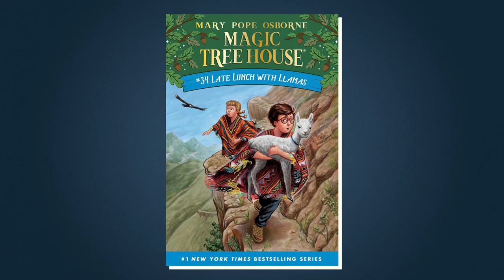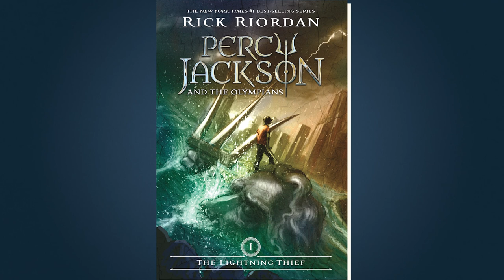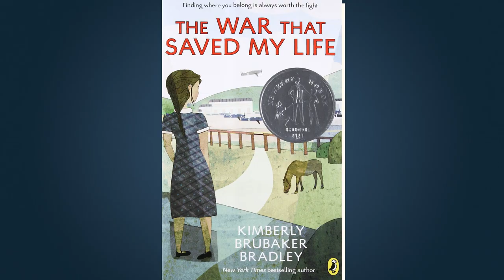Unlocking Learning Disabilities Podcast Summer Reading Suggestions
Here are a few suggestions to get your child’s summer reading started!